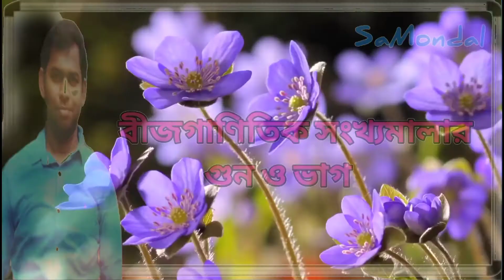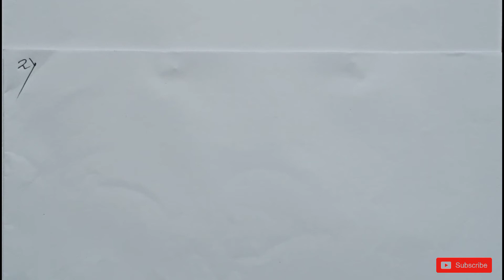Multi.. & Div.. of alg. func../বীজগাণিতিক সংখ্যা মালার গুন ও ভাগ/ Class VIII/অষ্টম শ্রেণী/ Part - 1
বীজগাণিতিক সংখ্যা মালার গুন ও ভাগ
multiplication and division of algebraic functions
chapter 4
Class viii
অষ্টম শ্রেণী
Mathematics
 Mathematics